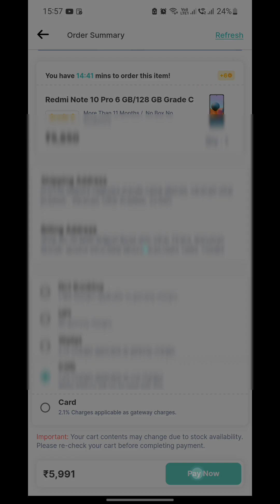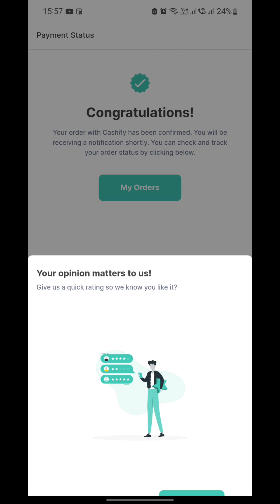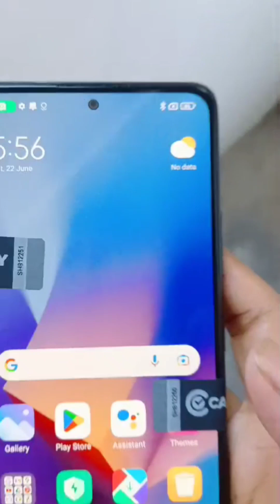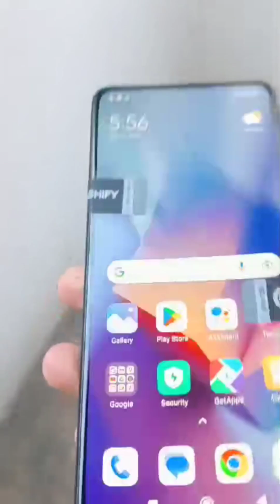redmi note 10 pro 6/128 original display order 4 subs by cashify supersale good condition low price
Channel Name Royal Unboxing

Whatsapp Number same

Royal mobile shop